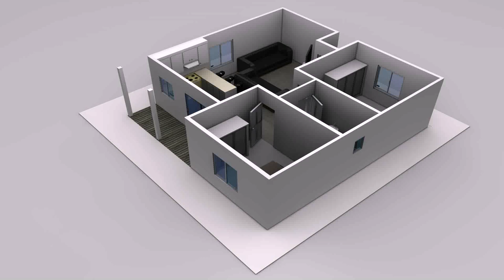House Plans For 2 Bedroom Flats - Gif Maker DaddyGif.com (see description)